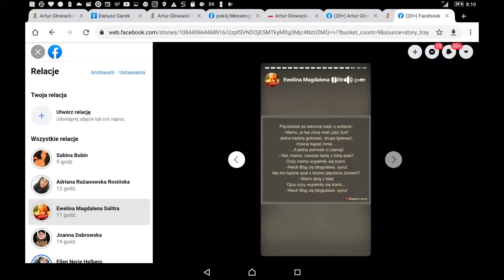PREZYDENT POLSKI. I JAK TU ZYC OD RANA PROPAGANDA WKURZONYCH PATRIOTOW POLSKICH A DOOKOLA ZYDZI#TVAG